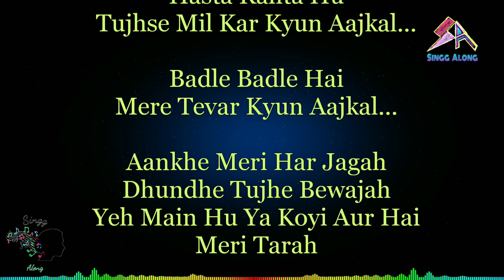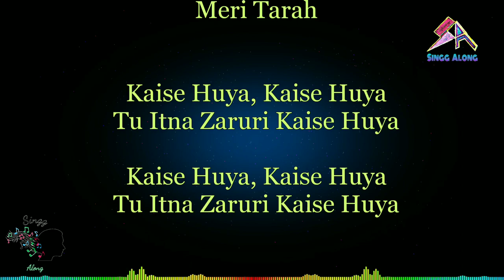Kaise Hua Short Karaoke With Lyrics, Vishal Mishra, Kabir Singh 2019, Singg Along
Welcome🙏 to Karaoke World. Music🎶 Lovers You Can Found anywhere this channel & request any song for karaoke with lyrics because only on this channel provide a requesting feature so You can request any song for karaoke.

This Video Created By-ABHINAY PRAJAPATI with Singg Along™.

(Response Time 5 to 6 hour Maximum)

Thanks for Visit of this channel.

If Any improvement in my work or my work is perfect so you can comment in comment box.
And also tell What do you think about of my channel...